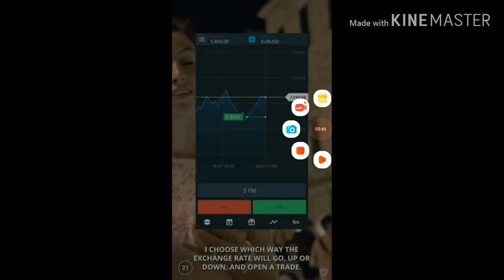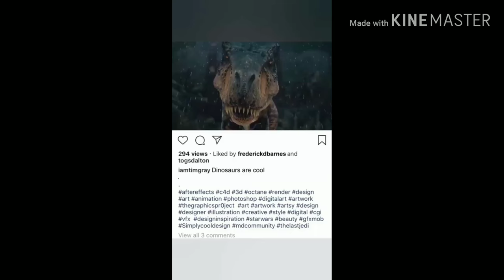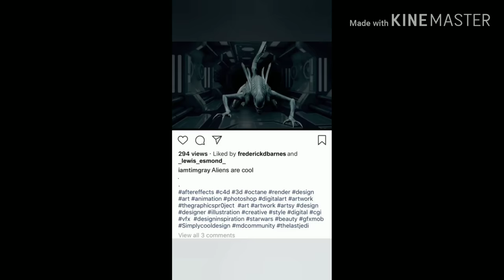Funny paper.io game https/ /..... . Com